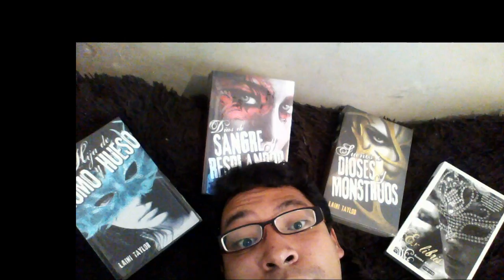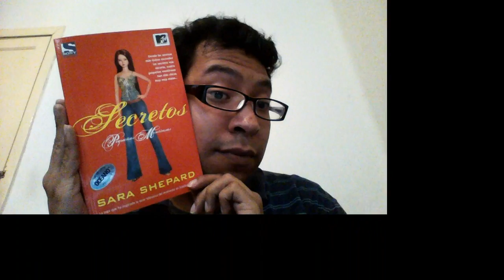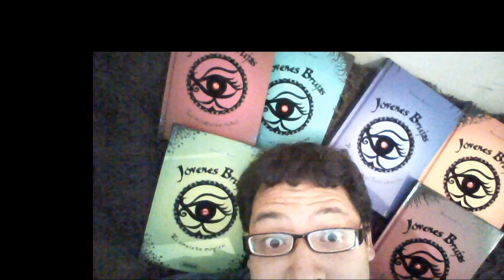BOOKTAG: SELFIE CON TUS LIBROS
CATEGORIAS DEL TAG:

1. SELFIE EXCLUSIVA: CON TUS LIBROS CAROS
2.SELFIE ORIGINAL: CON TUS LIBROS DIFICILES DE CONSEGUIR
3.SELFIE COLOR: TOMA 5 LIBROS QUE TENGAN EL MISMO COLOR EN LA PORTADA.
4.SELFIE FASHION: FOTO CON TUS LIBROS MÁS BONITOS.
5.SELFIE AUTOR: CON TU LIBRO FAVORITO DE ESE ESCRITOR O QUE TENGA LA IMAGEN DE TU ESCRITOR FAVORITO.
6.SELFIE Yin y yang: UNA FOTO CON UN LIBRO NEGRO Y BLANCO
7.SELFIE DE HOY: CON TU ACTUAL LECTURA
8.SELFIE OPCIONAL: FOTO CON LOS LIBROS QUE QUIERAS
9.SELFIE DE GÉNERO: CON LIBROS DE TU GÉNERO LITERARIO FAVORITO
10. SELFIE LIBRERO: FOTO CON TU ESTANTERÍA ACTUAL.
11. secuencia de imagenes con tus fotos.